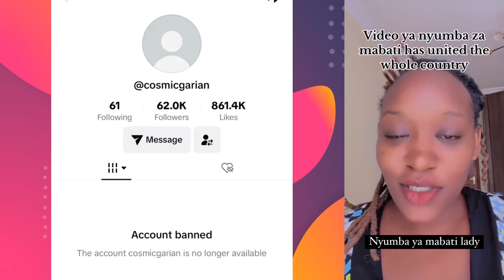😂 NYUMBA YA MABATI LADY ASHAMED| WHAT YOU MISSED ON TIKTOK Trend | PART 1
What you missed is all updated here!